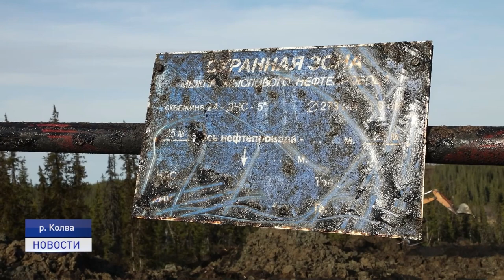УСТРАНЕНИЯ ПОСЛЕДСТВИЙ РАЗЛИВА НА КОЛВЕ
Глава региона вместе с представителями правоохранительных органов вернулся с Ошкского месторождения, где произошла утечка нефтесодержащей жидкости, где на месте проконтролировал ход работ по устранению последствий экологического инцидента.